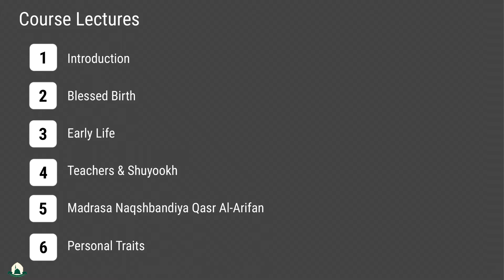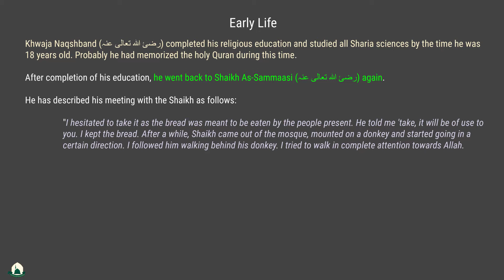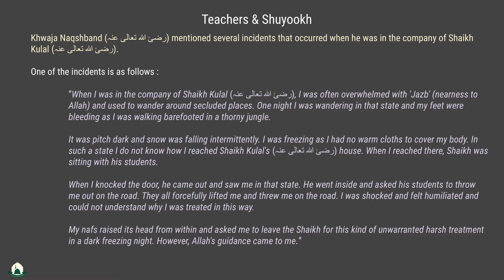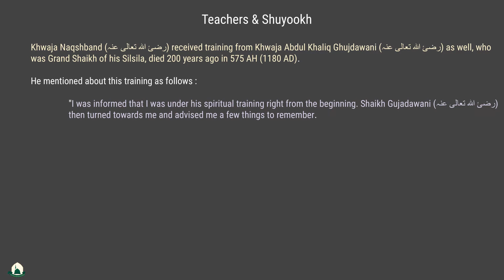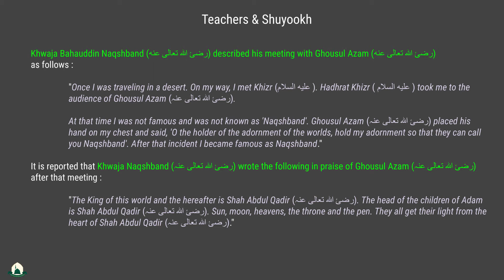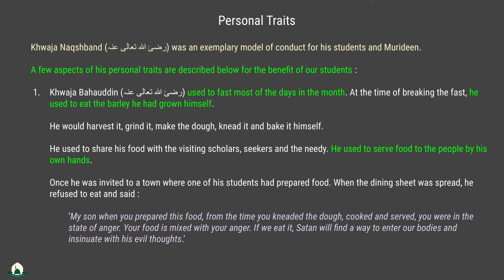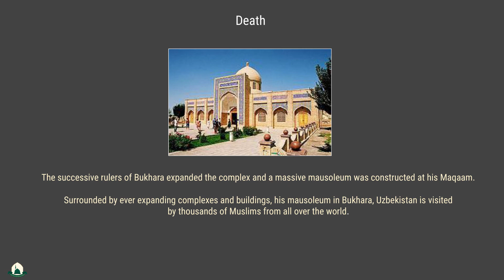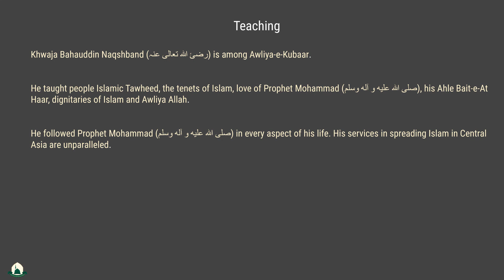SHAIKH BAHAUDDIN NAQSHBAND (رضئ الله تعالی عنه) || CIF INTERNATIONAL ACADEMY